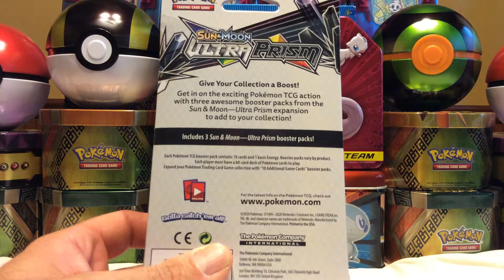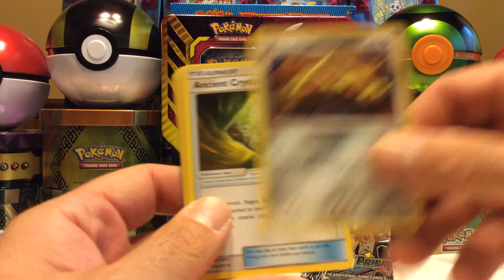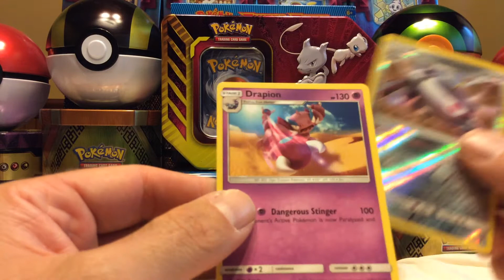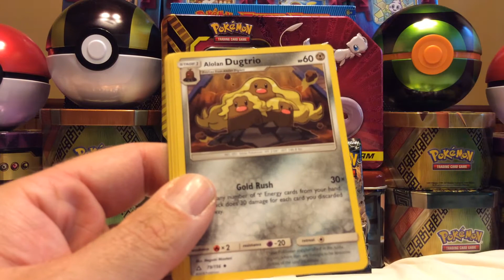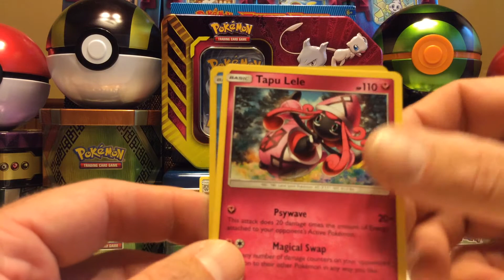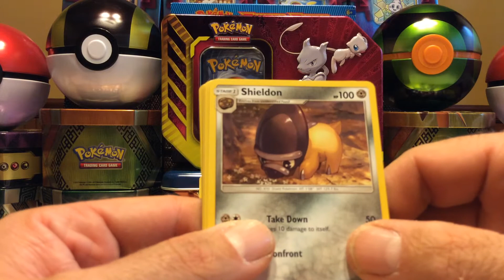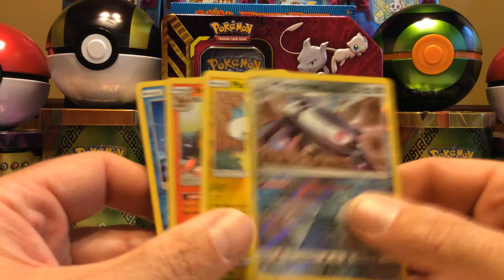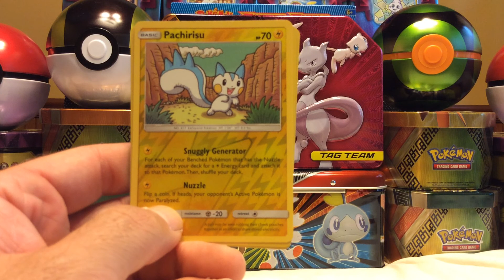SUN and MOON ULTRA PRISM OPENING! CUTEST HOLO EVER!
1-2-BBQ bookending the ULTRA PRISM SERIES with the CUTEST POKEMON CARD EVER.
FREE CODES.
THANK YOU ALL! MAD LOVE and RESPECT!